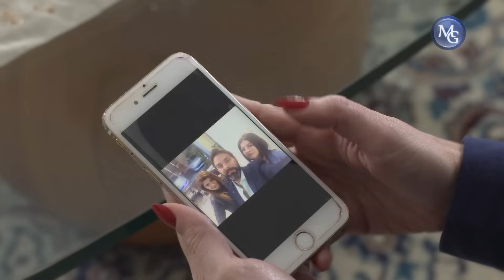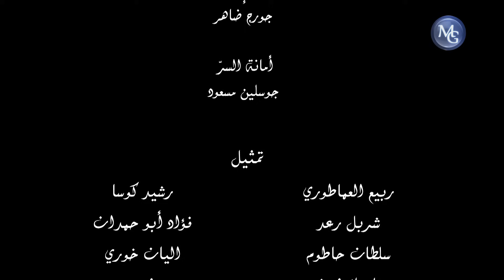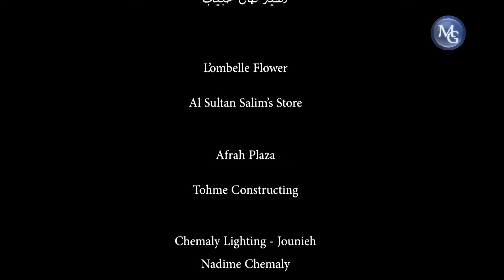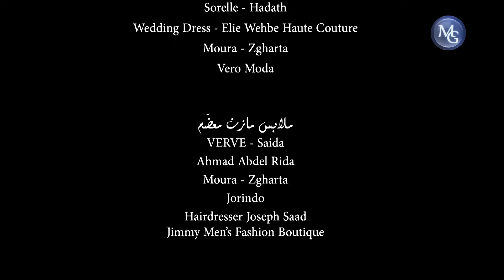Zawjati Ana S1 EP 21 | مسلسل زوجتي أنا ج1 الحلقة 21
بطولة: جويل داغر - مازن معضم - رانيا عيسى - جيسكار أبي نادر
إخراج: إيلي السمعان
إنتاج مروى غروب

رة فتاة جميلة ورقيقة القلب تعمل في متجر فساتين . في يوم ما, كجزء من عملها كخياطة, تذهب إلى قصر آل صوايا لتسليمها فستاناً وهناك تلتقي الإبن الأصغر وائل , الذي يحصل دائما على كل مايريده. يراها وائل, فيجذبه جمالها ويبدأ بالتقرب منها. وبعد قضاء وقت معها وإكتشاف طبيعتها الصادقة, يغرم بها.
تعترض الوالدة على علاقتهما وتحاول جاهدةً التّفرقة بينهما لكنّ وائل وفرح يتزوّجان رغم إعترضات العائلة .
ليلة الزفاف, وفي طريقهما إلى فندق شهر العسل, يتعرضان لحادث سيارة يؤدّي إلى وفاة وائل ونجاة تارة . تلقي عايدة , والدة وائل اللوم على تارة بموت إبنها ولكي تنتقم تحرّض إبنها أمير , المخطوب من ماجدة , على التقرب من تارة والتخلّي عنها عندما تغرم به ...
يقبل أمير بالخطّة بهدف الإنتقام لأخيه , فيقومون بدعوة تارة للسكن معهم على أنّها أصبحت فرداً من العائلة, وتبدأ اللعبة لكنّ أمير سرعان ما يغرم بها فعلاً ويصبح من الصعب عليه أن يؤذيها , لا بل يبدأ بالتّفكير بترك خطيبته ليستطيع الزواج من تارة ...
ماجدة , خطيبة أمير تدرك أنّ اللعبة أصبحت حقيقة وأنّها تكاد تخسر زوجها فتفتح حرباً على تارة , وتكرّس فيها كلّ نفوذها ونفوذ والدها فتتمكّن من العبث بينهما مرّاتٍ عدّة لكنّ حبّهما يبقى الأقوى , إلى حين ظهور وائل الذي لم يكن ميتاً ...